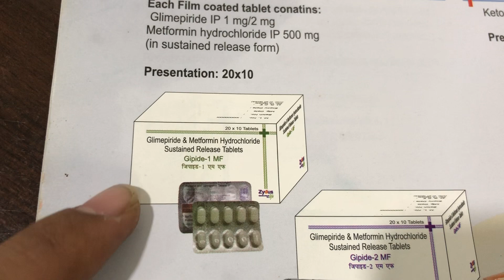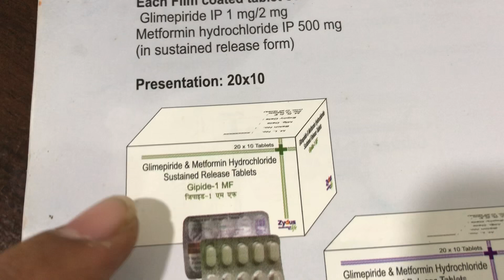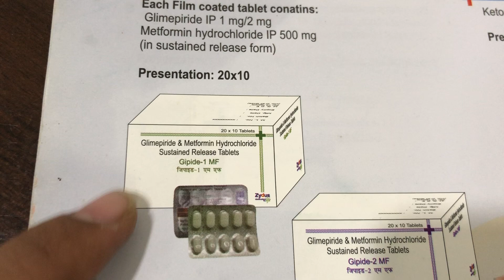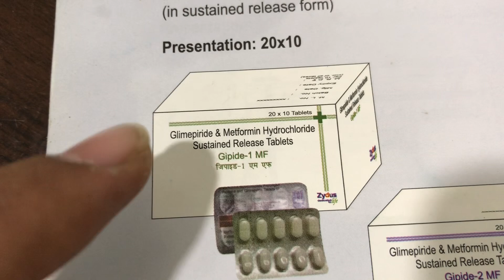Gipide 1mf tablet uses | price | composition | dose | side effects | review | in hindi